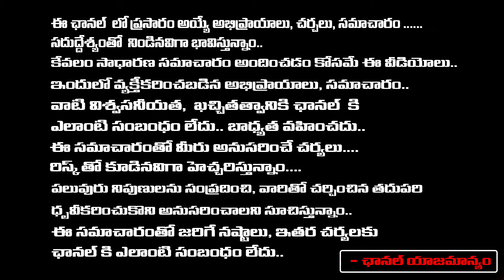YSRCP Leader Kodali Nani Health Condition Was In Critical Situation ? | Red Tv